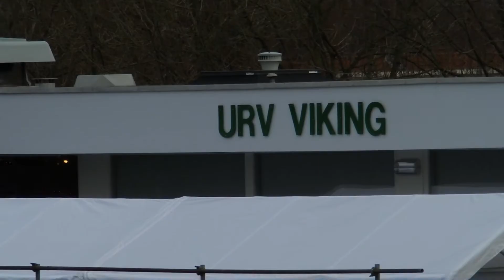URV VIKING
Roeien in Utrecht.